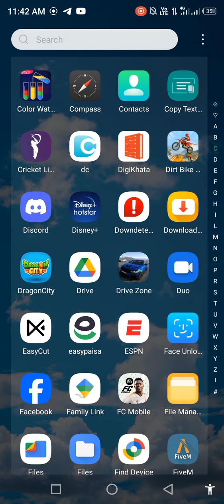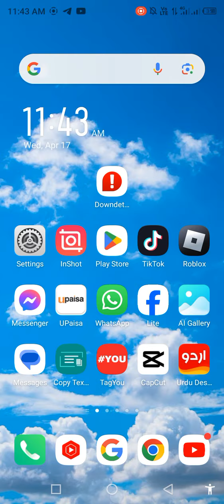How To Clear Space Facebook 2024 || Facebook ki space clear kaisa krean 2024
how to clear cash
how to clear cash Facebook
how to clear space
how to clear space Facebook
Facebook clear space
Facebook clear cash